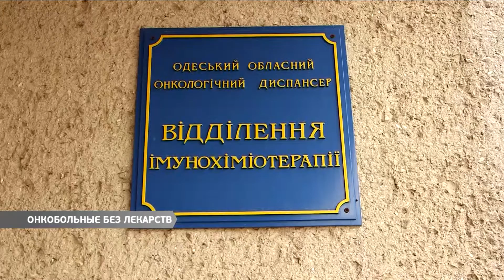Онкобольные без лекарств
Областной онкологический диспансер лишен возможности полноценно лечить больных